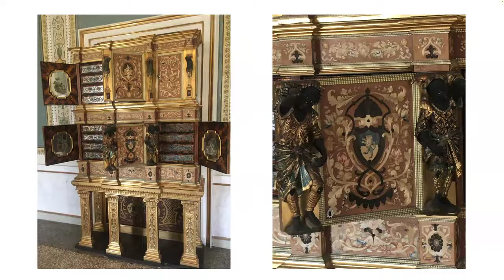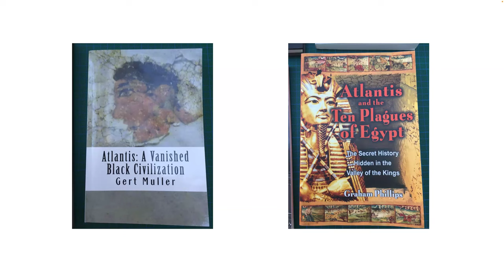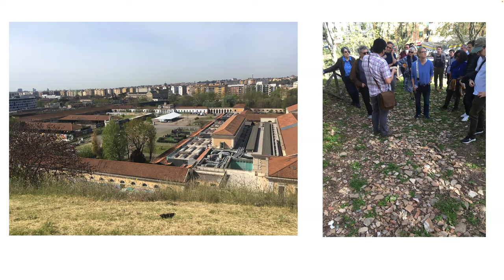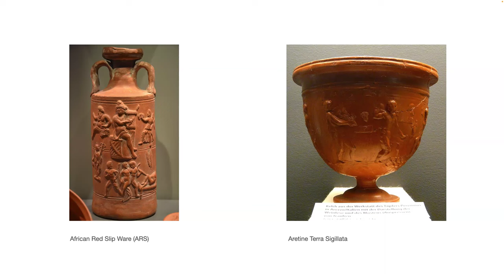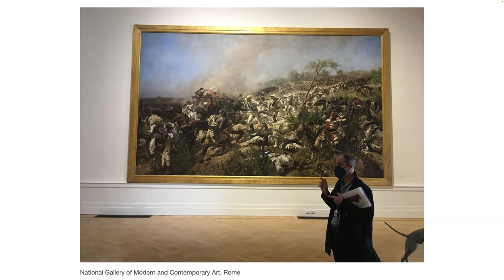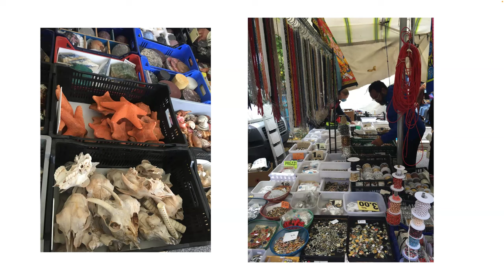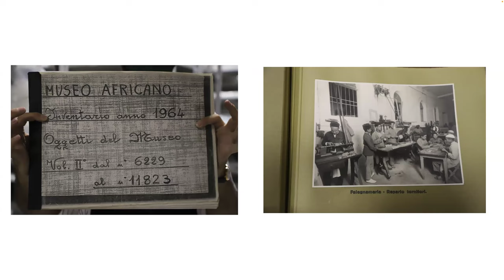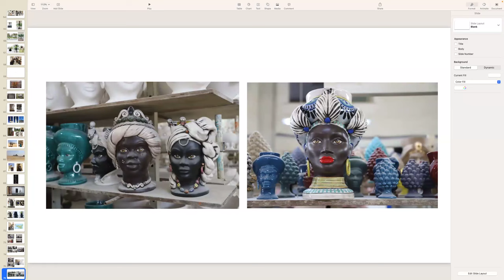Art At Noon - William Villalongo on Where the Black Atlantic Meets the Black Mediterranean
Like John Rhoden seventy years before, William Villalongo was awarded a fellowship at the American Academy in Rome in 2020. Here, Villalongo will detail this opportunity to live, research, and make work in Rome in 2021-22. The fellowship enabled him to create new works for his recent solo exhibition 'Black Menagerie' at Susan Inglett Gallery, which tells a nuanced story about the Black presence in antiquity. Villalongo's research took him from map rooms, flea markets, fountains in Rome to southern Italy and the Giza pyramids in Egypt, to learn more about the Roman Empire's relationship to the African continent. Villalongo will share his revelations about the connections between trade and Black labor, which is visible in Roman mythology and the decorative grotesque, and prominent in Rome’s narrative.

The Art At Noon lectures are supported by the Lefkoe family, in memory of a beloved member of the docent corps, Mildred T. Lefkoe.

Image: William Villalongo, Sphinx, 2023 (DETAIL). Acrylic, velvet paper and collage on a wood panel.